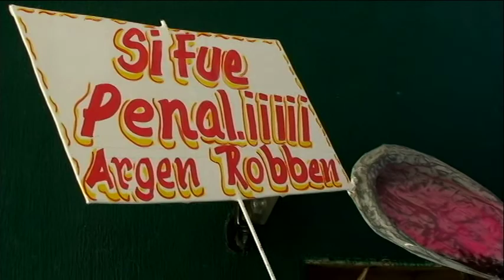Carnaval San Rafael 2014 actividades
Carnaval San Rafael 2014